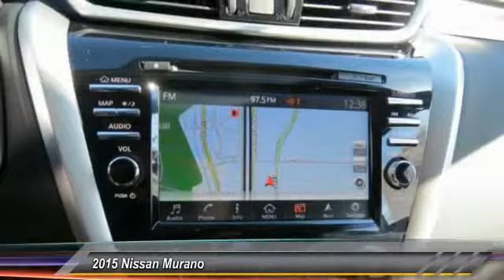2015 Nissan Murano new, Altima, Maxima, Sentra, 370Z, Murano, Fontana, Rancho Cucamonga, Ontario, Sa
2015 Nissan Murano Platinum

Fontana Nissan
16444 South Highland Avenue

Pick up this Brilliant Silver Metallic 2015 Nissan Murano, available today at Fontana Nissan. Featuring Automatic transmission, it has  miles. This could be the one you've been searching for.